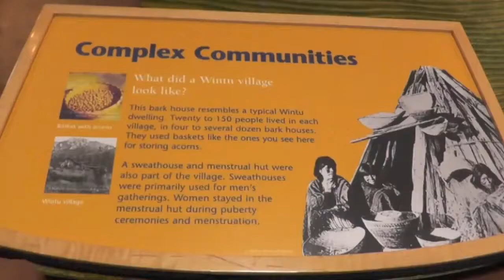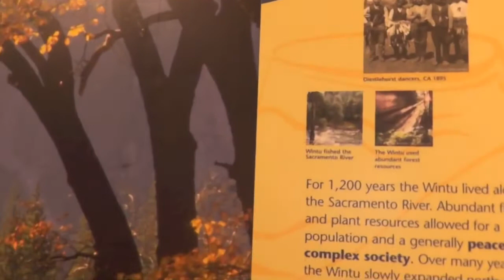Ted Dawson - Wintu Bark House and Greeting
Ted talks about the Wintu Bark House and the Wintu Tradition.

Ted uses two words, "hestum" and "chala".  In his tradition hestum means "Hi, How are you?" and chala means "Good".  These words are spoken as an honorable greeting that is intended to show respect for one another.

"chala besken" means "Good, Thank You" and "etu" means "And You?"

Ted Dawson a Nor Rel Muk Wintu and a Native Herbalist.

This video was recorded at Turtle Bay Exploration Park in Redding, California, next to the Sundial Bridge.